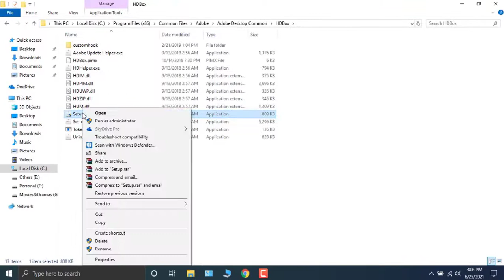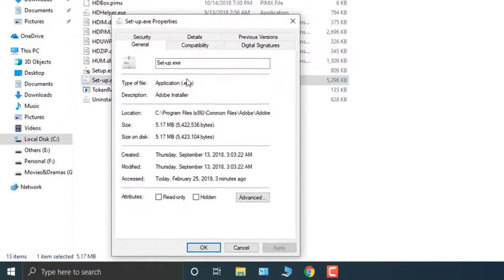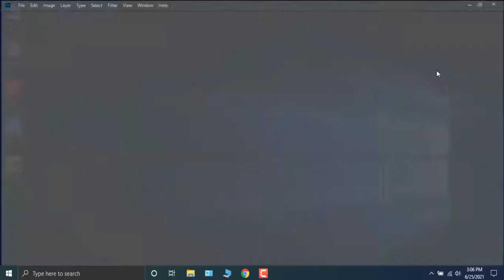How To Solve Photoshop CC 2019 Installation Error Code 190 || Latest Tutorial 2021 || All Tech 360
In this video, I learning you how to solve adobe photoshop cc 2019 installation error code 190 and error code 195
with easily step by step in windows 10.I hope when you see complete this video then your photoshop error code 190 and 195 will be solved.

How To Solve Photoshop CC 2019 Installation Error Code 190,
How To Solve Photoshop CC 2019 Error Code 190,
Solve Photoshop CC 2019 Installation Error Code 190,
How To Fix Photoshop CC 2019 Installation Error Code 190,
Fixed Photoshop CC 2019 Installation Error Code 190,
Fix Photoshop CC 2020 Installation Error 190,
Fix Photoshop CC 2020 Error Code 190,
How To Fix Photoshop CC 2020 Installation Error Code 190,
How to solve installation error 190,
adobe photoshop cc 2019 problem solve,
error code 195,
adobe error 195,
adobe error,
How to solve installation error 190 - Adobe photoshop cc 2019 Installation error 195,
Adobe photoshop cc 2019 Installation error 195,
adobe installer failed to initialize,creative cloud,adobe creative suite,adobe cloud,how to fix,
Installation error 195,
adobe photoshop cc 2019,
adobe photoshop cc 2019 problem,
adobe photoshop cc 2019 problem solve,photoshop cc 2019,
all tech 360,
Photoshop erro 190 solve permanently - Adobe photoshop cc 2019 Installation error 195,
how to fix,adobe installer failed to initialize,
error code 190 adobe photoshop cc 2019,
adobe error,
how to,
error,
cc 2019,
Photoshop erro 190 solve permanently,
How to,
fix,
solve,
sorry installation failed,windows 10 (Version 1703 or later),
error code 195,
windows 10/8/7/8.1,
adobe all products,
adobe photoshop,
adobe illustrator,
error code 195 fix,
adobe error 195,
adobe pp install in windows,
adobe ae install in windows,
adobe ps install in all windows,
aobe xd error 195,
adobe encoder error 195,
adobe error code 195 in windows 10/8/7/8.1
Adobe premier pro cc 2019| Error code 195 fixed,
adobe premiere pro cc 2019 installation failed,adobe premiere pro cc 2019 setup,
adobe premiere pro cc 2019 error code 190,
adobe premiere pro cc 2019 installation failed windows 10,
photoshop cc 2018 error code 190 solved,
How To Solve Photoshop CC 2018 Installation Error Code 190,